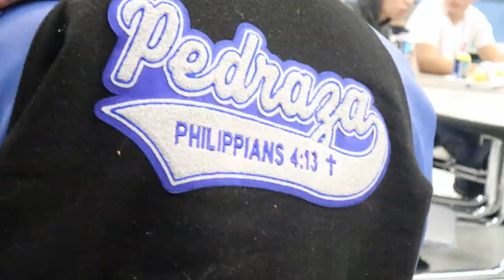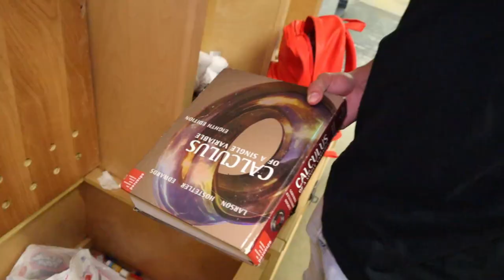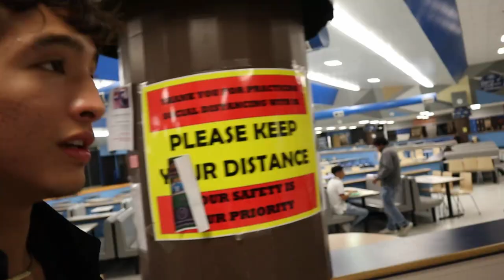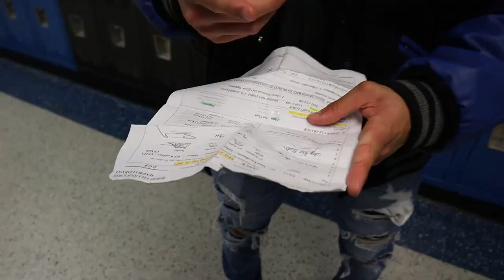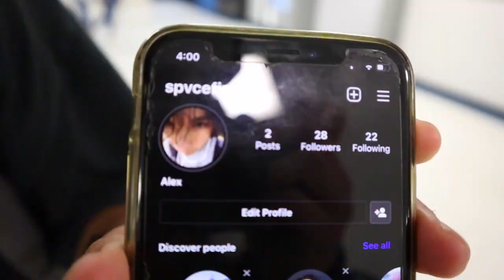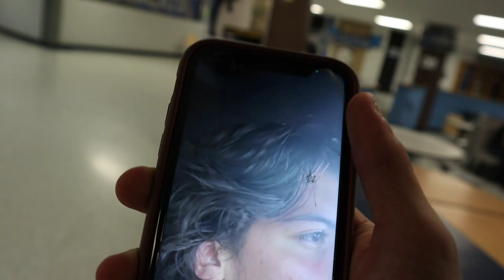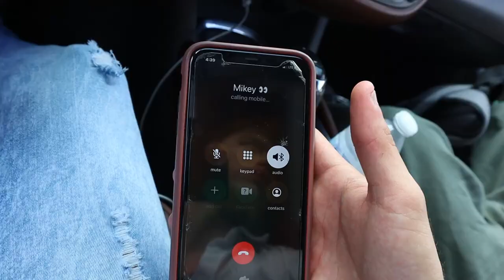Last Day of High School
My last day of High School was one for the books. So happy this chapter of my life is complete, can't wait to see what life got in store for me...Hope you all enjoy!